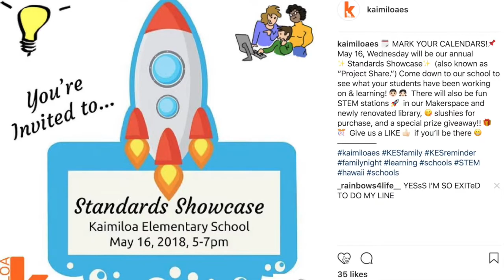Kaimiloa Standards Showcase SY1718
🗓MARK YOUR CALENDARS!📌May 16th, Wednesday will be our annual ✨Standards Showcase✨ (also known as “Project Share.”)

Come down to our school to see what your students have been working on & learning! 👦🏻👧🏻 There will also be fun STEM stations 🚀 in our Makerspace and newly renovated library, 😋slushies for purchase, and a special prize giveaway!! 🎁🎊

Give us a LIKE 👍🏻 if you’ll be there 😁

SEEK - LEARN - EMPOWER